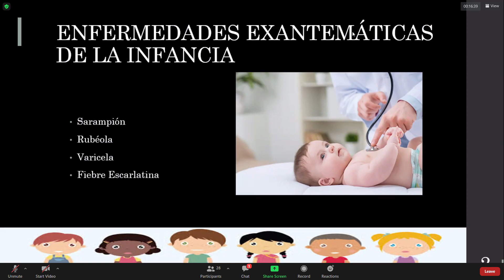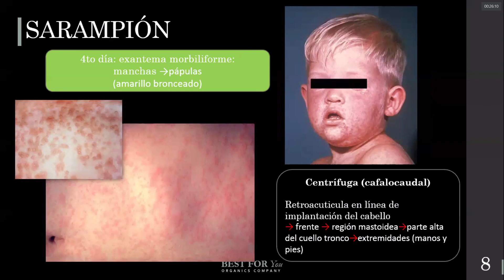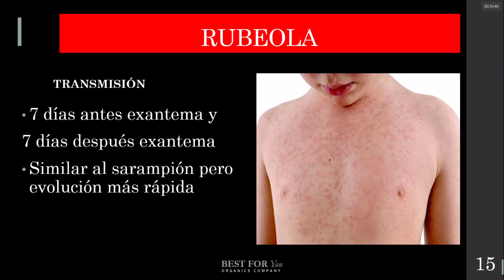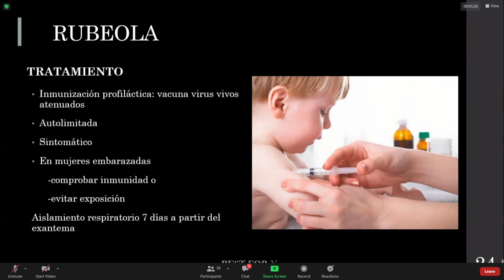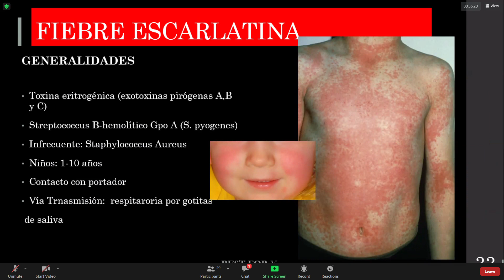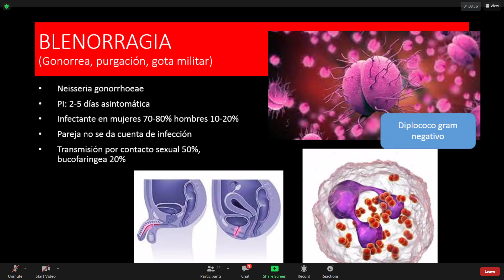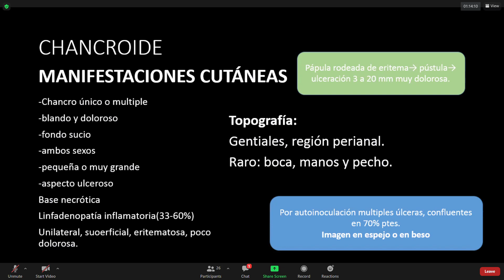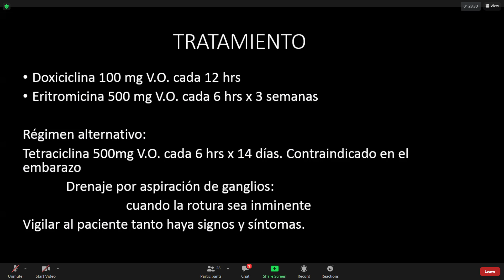Enfermedades exantematicas de la infancia y Enfermedades de transmision sexual